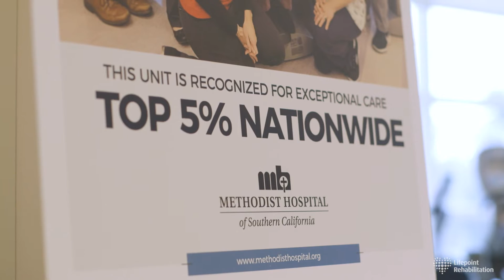Forming a Partnership: Lifepoint and Methodist Hospital of Southern California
The partnership between Lifepoint Rehabilitation and Methodist Hospital of Southern California is designed to provide rehabilitation staffing and services to hospital patients. The result has been increased patient/family satisfaction and outstanding clinical outcomes.